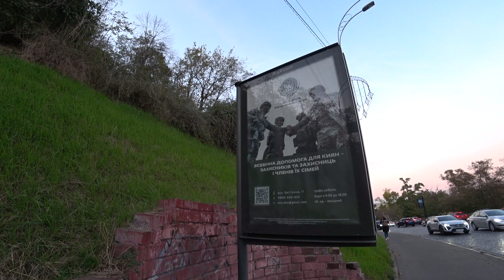Kyiv. From Khrestchatyk to Pochtova (Postal) square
For ten years now there has been a vile, unprovoked, treacherous war in Ukraine, which began with Russia’s seizure of Crimea and Donbass. For eight years, the war was sluggish, but in February 2022, Russia attacked Ukraine from all sides with a huge army. For two years now, the brutal bloodshed has not stopped for a minute, killing tens of thousands of Ukrainians and forcing millions to emigrate.
In these difficult times, more than ever, Ukraine requires comprehensive assistance from the world community in order to confront a country that has many times more resources.
The flow of tourists to Ukraine before the war amounted to millions of people. Now only the bravest ones are coming here to support Ukrainians in trouble.
In this video I invite you to walk down the Volodymirsky uzviz (descend) with me.